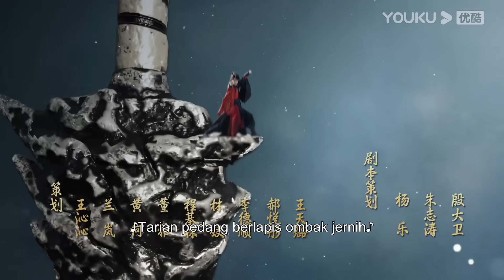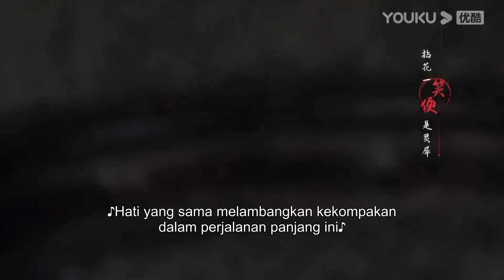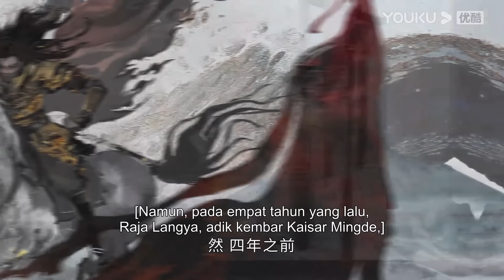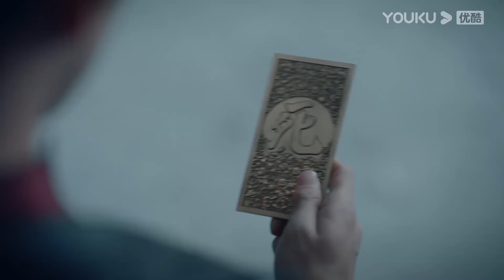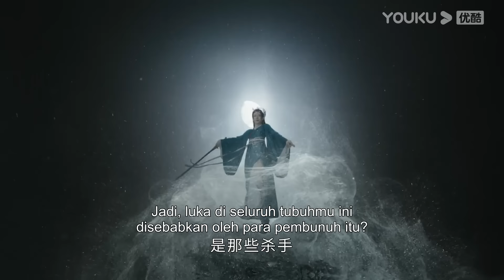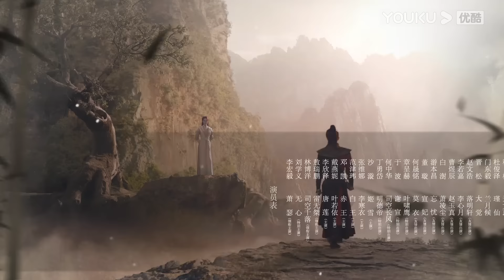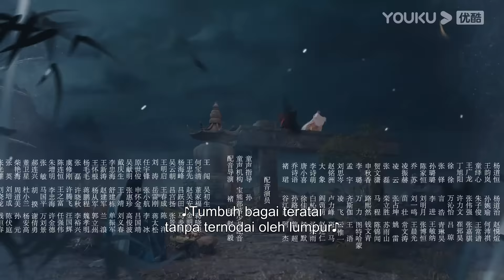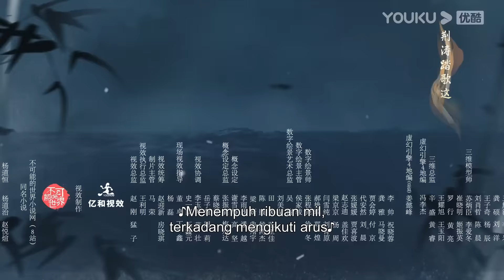[INDO SUB] Perjalanan Para Pemuda (The Blood of Youth) EP01 | Li Hongyi/ Liu Xueyi | YOUKU